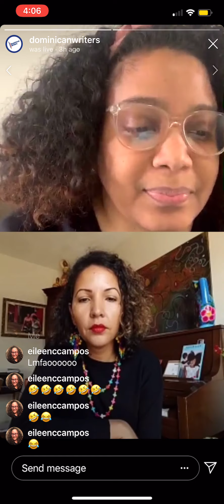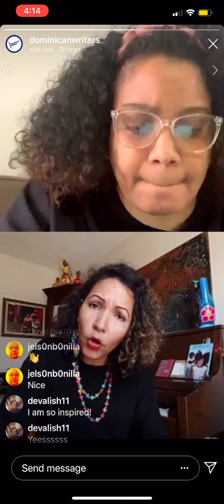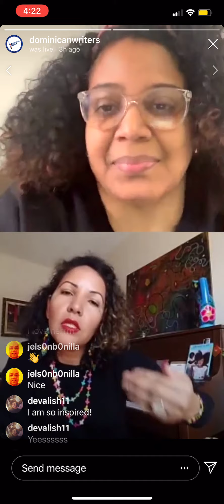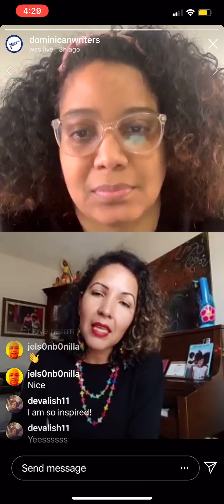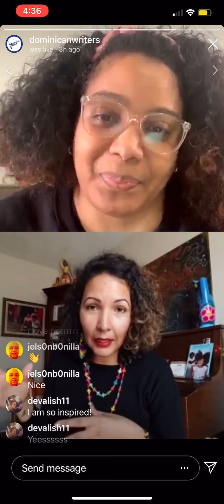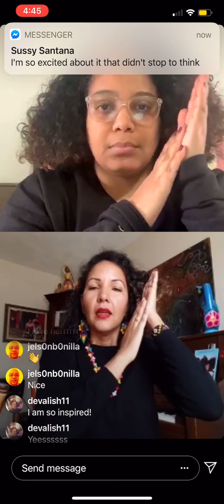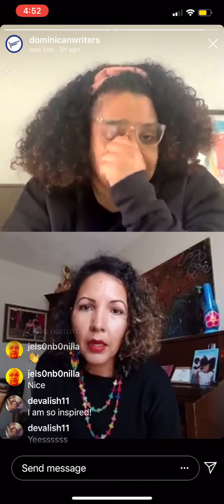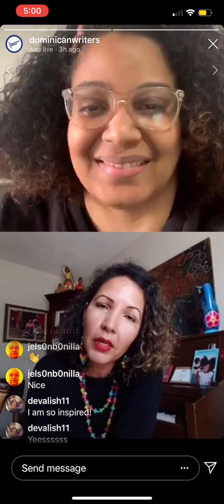cuentacuentos w/ Sussy Santana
Poet, Performer Sussy Santana joins Dominican writers during their cuentacuentos hour via Instram Live to conduct a reading of her body of work "Pelo Bueno" & "Poemas Domesticos."